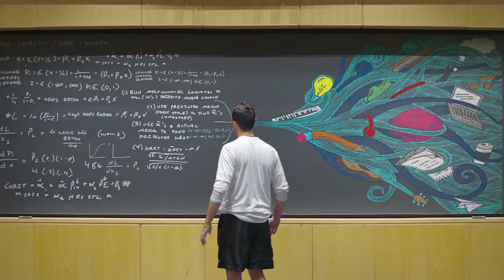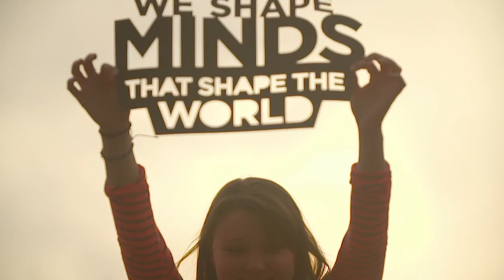This Is Ursinus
Define us at your own peril.
Researchers and rock stars, athletes and action heroes, realists, and dreamers.
At Ursinus College, we are change personified.